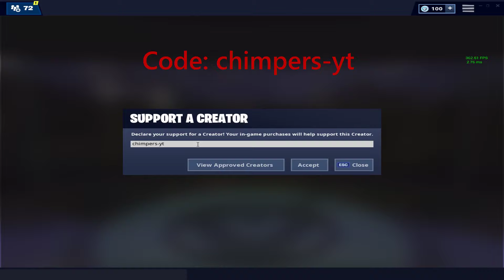Destroying in arena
Use code chimpers-yt in the fortnite item shop for 5 years of good luck ;)